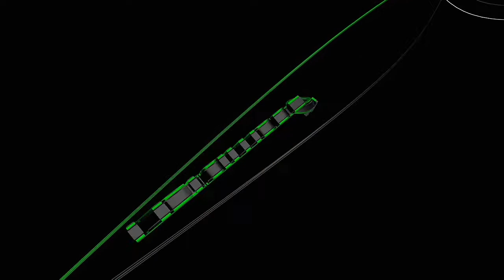น้ำยาสลายปูน ปูนติดสีรถ | น้ำยาเคลือบแก้ว | สอนเคลือบแก้ว |【 Ucarwash TV 】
▬▬▬▬▬▬▬▬ஜ ۩۞۩ ஜ▬▬▬▬▬▬▬▬
▓▓▒▒░░ :: Ucarwash TV :: ░░▒▒▓▓
▬▬▬▬▬▬▬▬ஜ ۩۞۩ ஜ▬▬▬▬▬▬▬▬
ปูนติดสีรถ อีกหนึ่งปัญหาที่หลายๆคนเจอ ไปคาร์แคร์ล้างอัดฉีดก็ไม่ออก
แถมเสี่ยงต่อสีรถเป็นรอยเนื่องจากไม่มีความรู้ในการจัดการ
จบปัญหาง่ายๆ ด้วยน้ำยาสลายปูน

เคลือบแก้ว , เคลือบเซรามิก , เคลือบเซรามิค , สอนเคลือบแก้ว , อบรมเคลือบแก้ว , อบรมเคลือบเซรามิก , น้ำยาเคลือบแก้ว , คราบน้ำ , ขัดกระจก , detailing , detailers , polishing , coating , ceramic9H , Ceramic10H , น้ำยาสลายปูน , ปูนติดสีรถ , ปูนติดรถ , รถโดนปูน